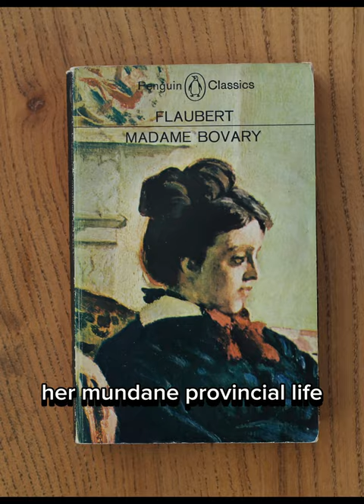Madame Bovary by Flaubert a short Summary